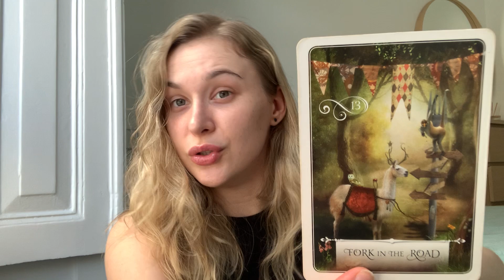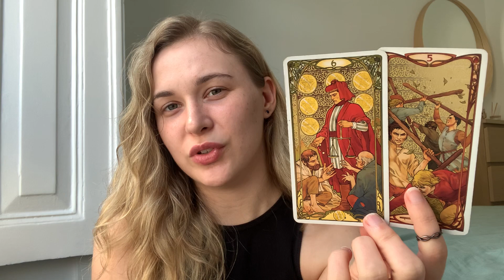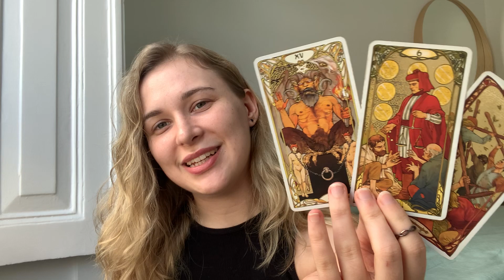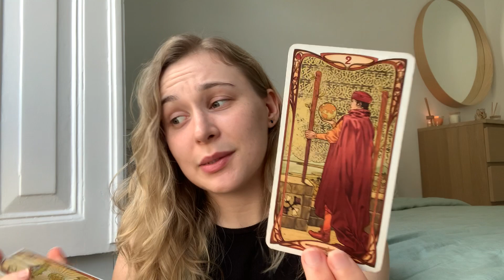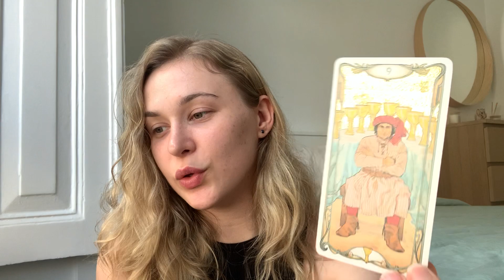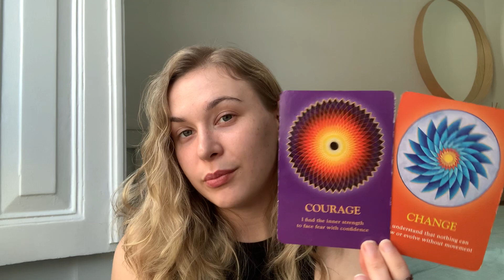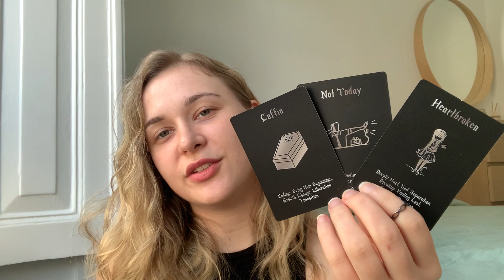♓️ PISCES "THE BIG DECISION! It's Coming!" 😍😱(21-3) MARCH / APRIL 2022 Tarot